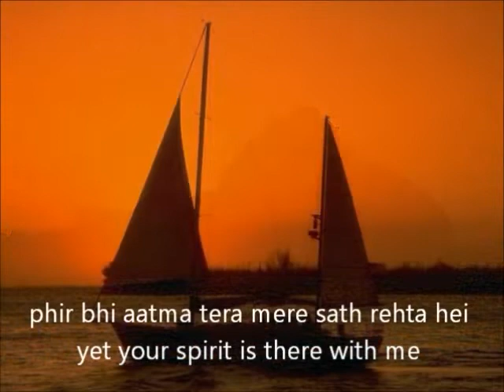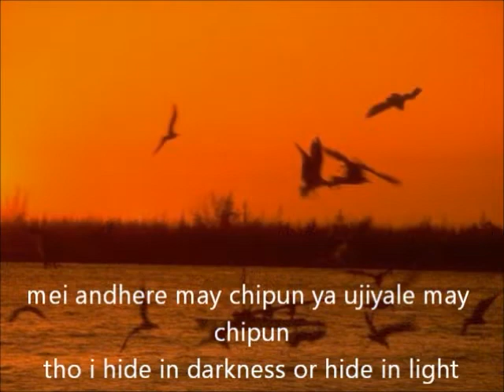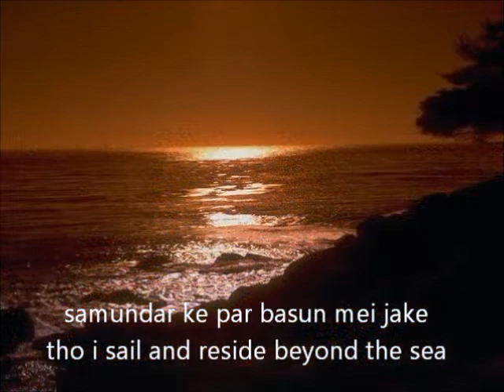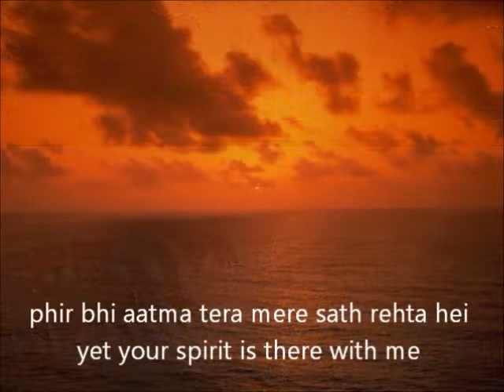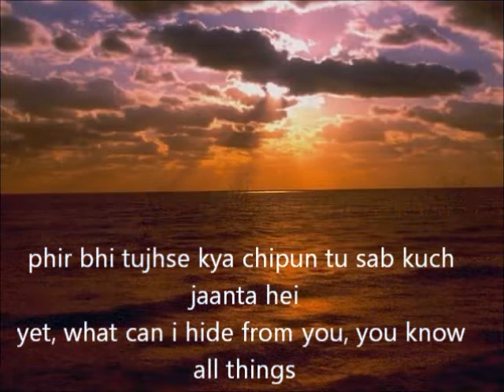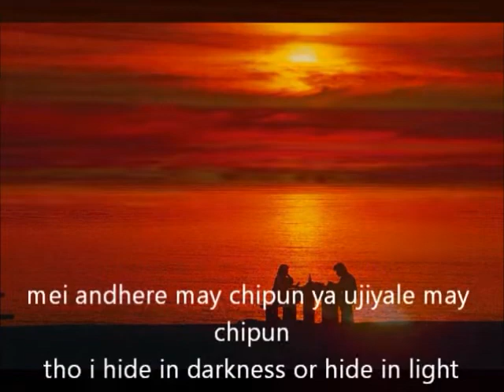Aage peeche mere Charo or (Psalm 139) song